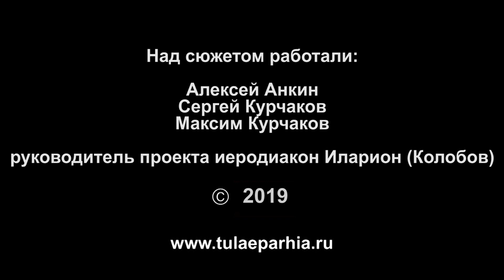Пасхальный крестный ход(Тульская епархия, Тула, 2019)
28 апреля 2019 года, в светлый праздник Христовой Пасхи в Туле состоялся традиционный Крестный ход духовенства Тульской епархии, верующих и благочестивых паломников и гостей областного центра от Всехсвятского кафедрального собора до Успенского кафедрального собора на главной городской площади.
По завершении праздничного крестного хода митрополит Тульский и Ефремовский Алексий поприветствовал предстоящих словом мира и любви о воскресшем Христе Жизнедавце.
Пасхальный день продолжился раздачей Благодатного огня, напоминающего предающим его из рук в руки людям о том, насколько важно сохранить обретенный в дни Великого Поста духовный настрой, чтобы напитавшись чувством всепрощающей Божией любви, продолжать жить с ним в сердце.